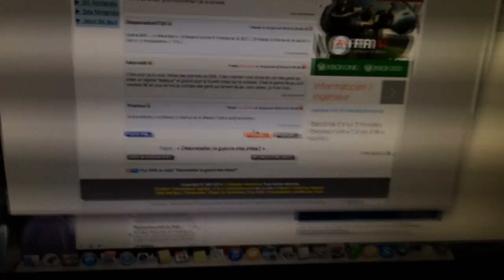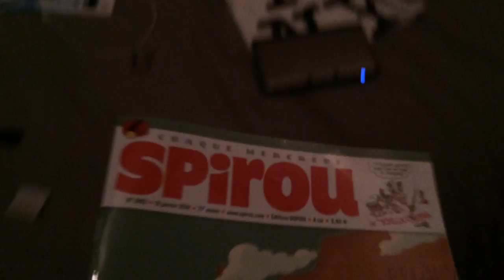Désinstaller la guerre des tètes?